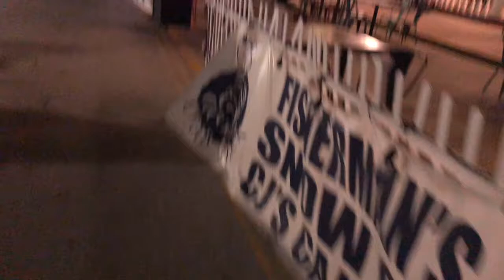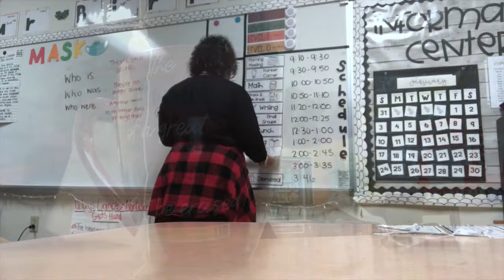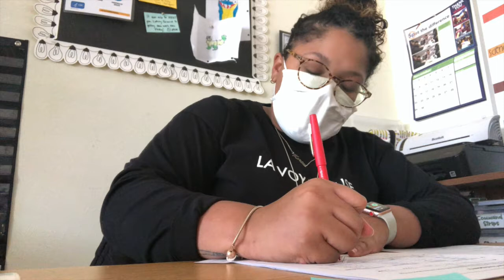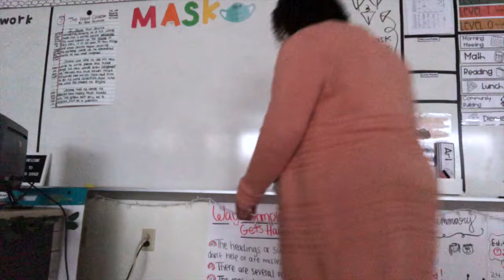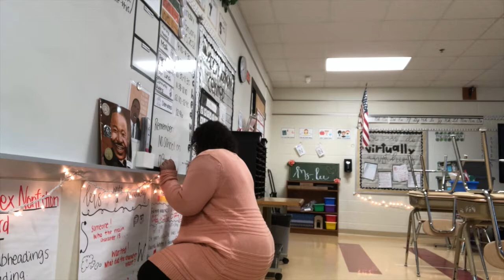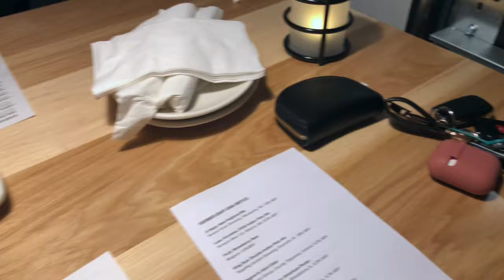Miami and Post Winter-Break | VLOG | Karina Lee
!!WATCH ME IN HD!!2021 do you hear meeeeee! I’m so excited to be dropping a 40 minute vlog for my first video of 2021. This year, I want to bring allll the vlogs to you with a sprinkle dinkle of sit down videos so be sure to subscribe and hit that bell icon so you never miss a vlog from me!!I’m trying to get to 500 subscribers this year!? Let’s get it!beauty